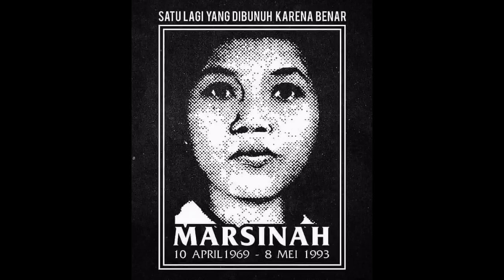MARJINAL - MARSINAH new version